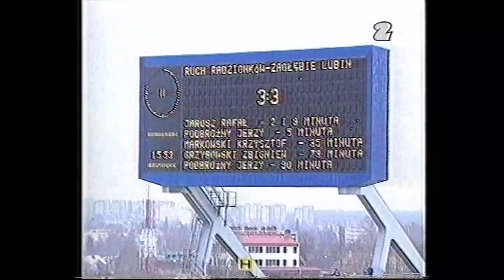I liga polska, 07-09.04.2000, 22 kolejka sezonu 1999/2000